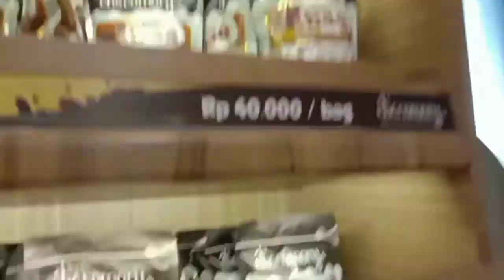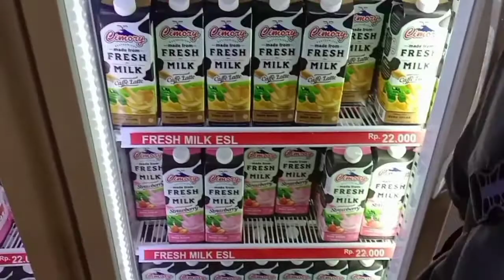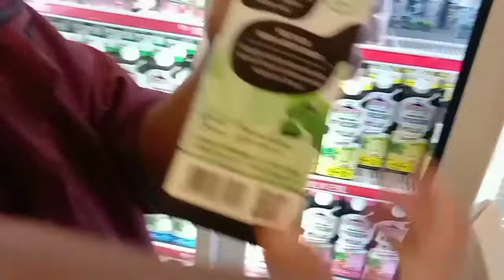[Lanjut] CIMORY RIVERSIDE || PUNCAK BOGOR || BUBU KADE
Assalamu'alaikum sobat bubu..
Apakabar nya hari ini,? Semoga kalian semua sehat walafiat ya...

Wassalamu'alaikum sobat bubu..